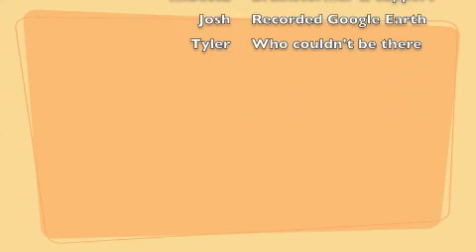Play it Forward Program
Van Meter National Honor Society is helping to promote this program of helping kids get what they need for soccer. Called Play It Forward